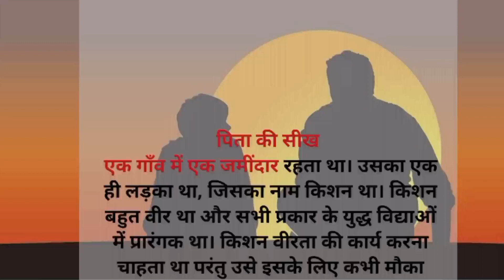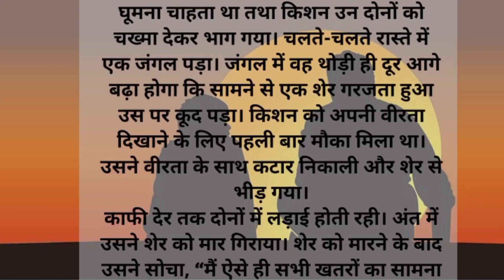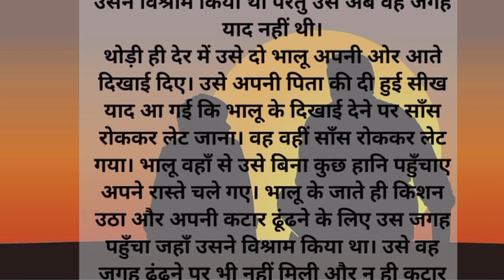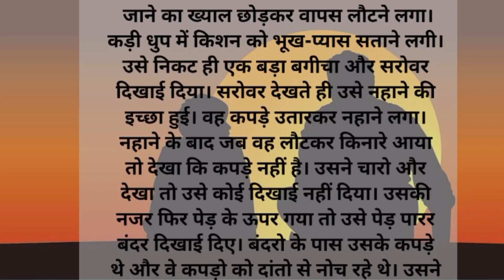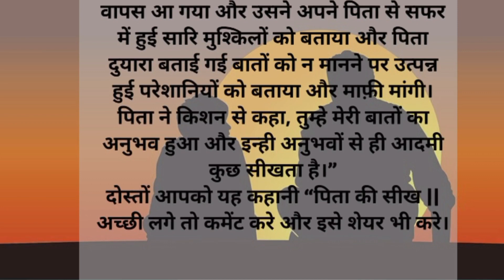पिता की सीख || short story 2023 || motivation story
पिता की सीख//hindi story//moral story//motivation story //lessonablestory//short hindi story

पिता की सीख कहानी | short story |moralstory|| ‎@haniavoice

1.
2.
3.
4.
5.

story //lessonablestory//short hindi story
motivation story tamil
motivation story malayalam
motivational story
motivation story hindi
motivation story english
motivation story kannada
motivational story for kids
motivational stories in teluguhindistories

hindi kahani
hindi kahaniyan
hindi stories
hindi story
lessonable stories
moral stories
murge ki kahani
sui wala
सांप की कहानी

Your tags-

short story
hania voice
andha sisi ki kahani
heart touching story
hindi kahani
hindi kahaniyan
hindi stories
hindi story
lessonable stories
moral stories
murge ki kahani

short story
hania voice
hindi kahani
hindi kahaniyan
hindi stories
hindi story
lessonable stories
moral stories
murge ki kahani
sui wala
सांप की कहानी